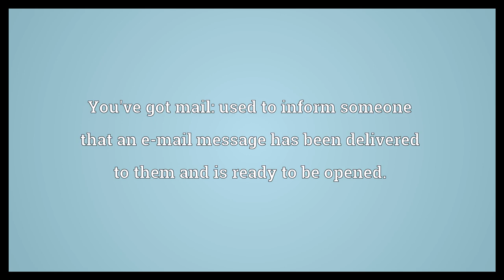YGM Meaning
Video shows what YGM means. You've got mail: used to inform someone that an e-mail message has been delivered to them and is ready to be opened..  YGM Meaning. How to pronounce, definition audio dictionary. How to say YGM. Powered by MaryTTS, Wiktionary